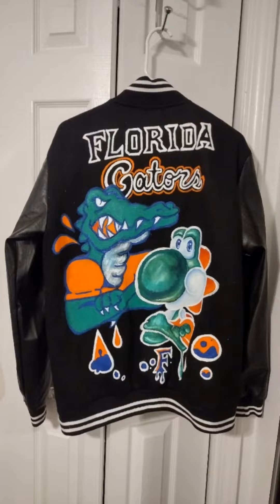Custom Hand-Painted Varsity Jacket 💙🧡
Recently, one of my friends commissioned me to paint a custom Florida Gators/ Yoshi varsity jacket. This was a surprise Christmas gift for her boyfriend. I love these types of art commissions so much! I love thoughtfulness and surprises.